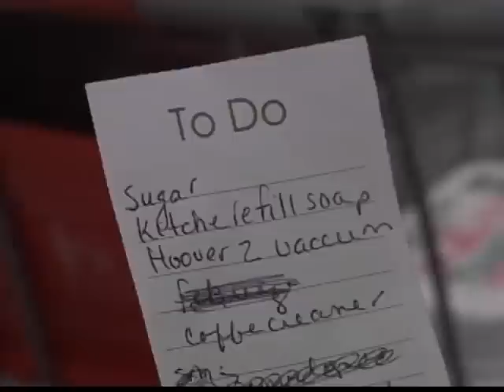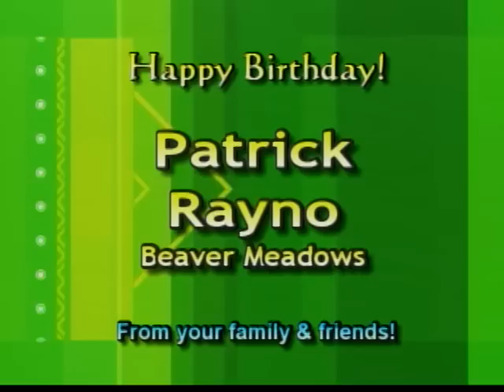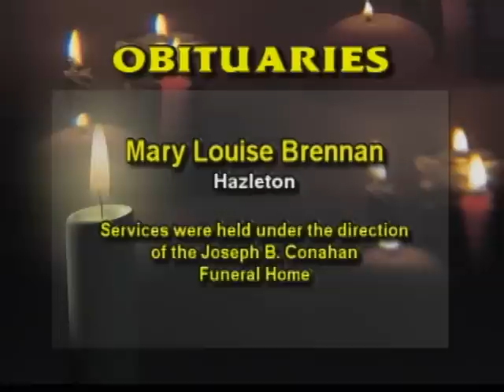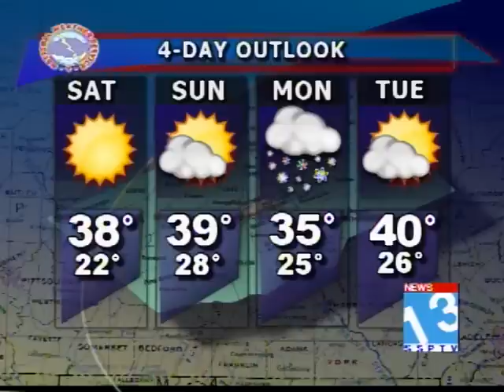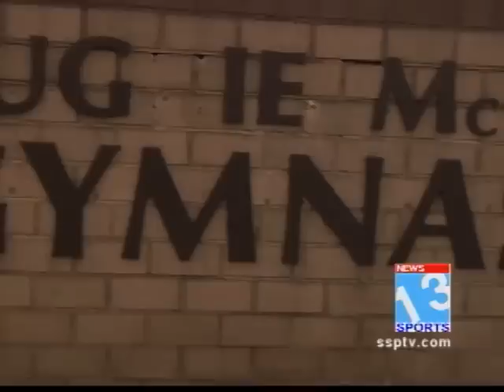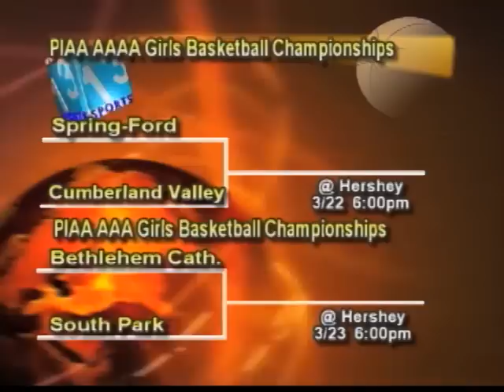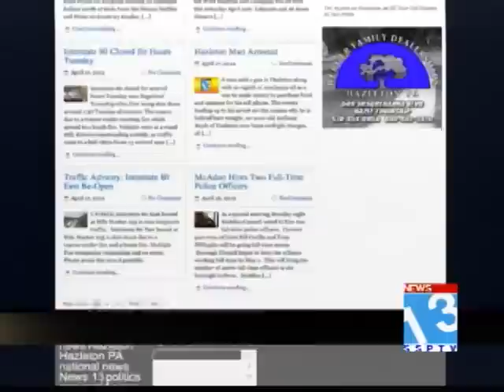SSPTV News 13 Newscast March 22, 2013